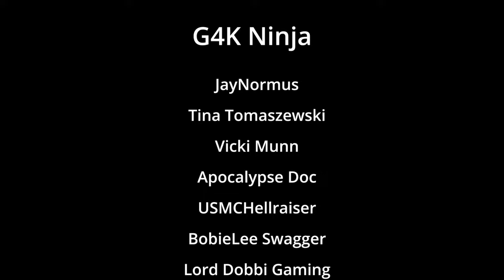New Update, Fresh Start - Enshrouded Hollow Halls Update Part 1